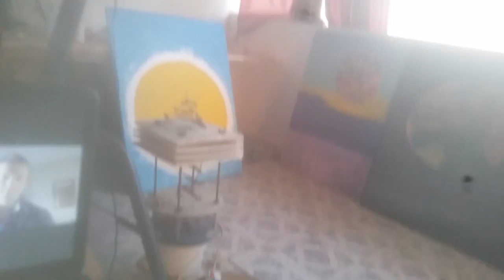Destroying the Illusion at Yosan Pedro's